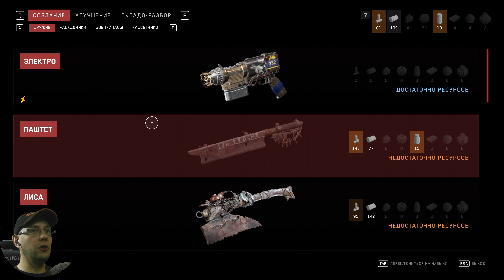#11. Атомное сердце. Atomic Heart. Прохождение. Все пошло не по плану я вернулся к первому полигону.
Главный герой игры — майор Сергей Нечаев (кодовое имя «Агент П-3»), ветеран Второй мировой войны, страдающий провалами в памяти и сдружившийся с доктором Дмитрием Сеченовым после того, как тот спас ему жизнь. П-3 приглашён на «Предприятие 3826» для оказания помощи во внедрении нейросети «Коллектив 2.0». По дороге на объект на Нечаева внезапно нападают роботы. Ему на помощь приходит баба Зина, бывший офицер связи предприятия. На объекте Нечаев обнаруживает, что роботы предприятия стали враждебными и уничтожили большую часть людского персонала. Сеченов объясняет, что ведущий инженер «Коллектива 2.0» Виктор Петров саботировал деятельность узла «Коллектива 1.0», управляющего предприятием, поэтому П-3 поручено найти и задержать Петрова. Вместе со своим напарником ХРАЗом, представляющим собой полимерный искусственный интеллект встроенный в перчатку майора, П-3 должен противостоять роботам, одновременно справляясь со своим собственным, постоянно ухудшающимся психическим состоянием.

Atomic Heart представляет собой приключенческий шутер от первого лица с элементами ролевой игры. Место действия — открытый мир комплекса под кодовым названием «3826», который, по словам генерального директора Mundfish Роберта Багратуни, представляет собой «весь Советский Союз, широкий круг» от Арктики на севере до Алтайских гор на юге. В игре представлено разнообразное модифицируемое оружие ближнего и дальнего боя, а также разнообразные враги, которые могут быть механическими, биомеханическими, биологическими и летающими. Система крафтинга позволяет собирать оружие из металлических деталей, которые можно получить от роботов или от различных приборов. В игре ограниченное количество боеприпасов, имеется возможность скрытного ведения боя. В игре заявлена система крафтинга с возможностью собирать оружие из подручных средств. Atomic Heart также включает в себя Quick Time Event — сцены, требующие от игрока быстро нажать случайно определённую игрой кнопку.

Главный герой носит специальную перчатку, которая позволяет ему использовать для борьбы с противниками такие способности, как телекинез, заморозка или электрический ток. Боеприпасы могут быть усилены различными стихийными эффектами с помощью «кассет», которые могут быть добыты в процессе игры, изготовлены и установлены игроком на оружие ближнего и дальнего боя.